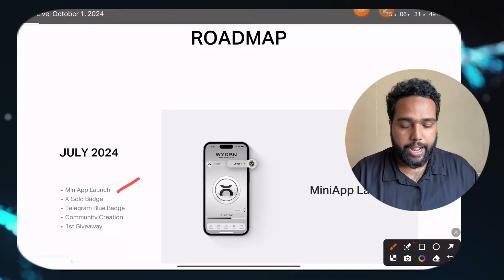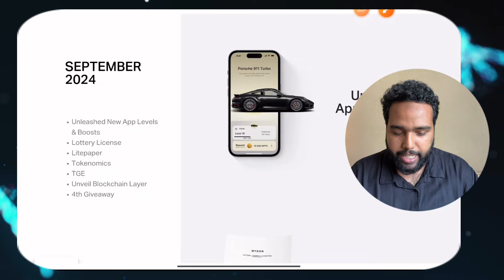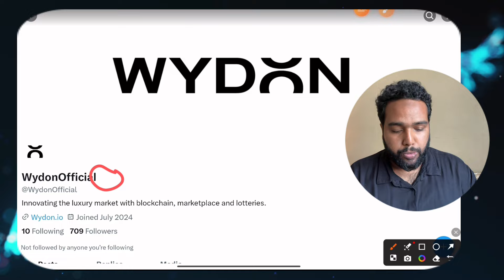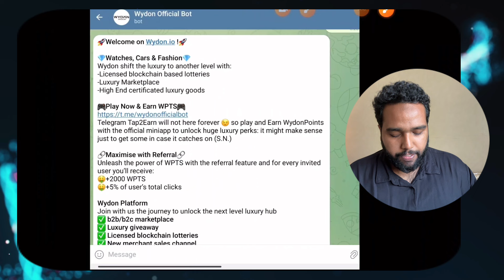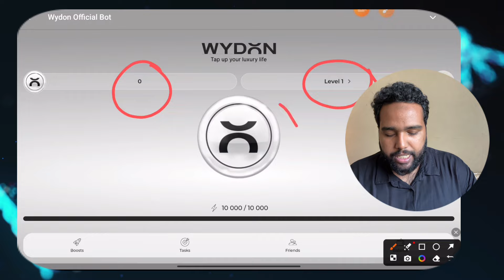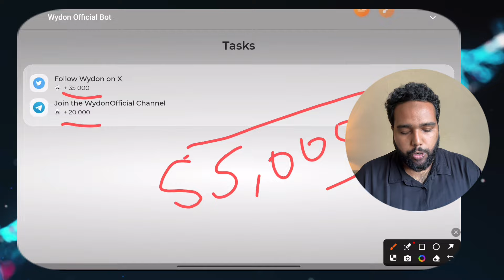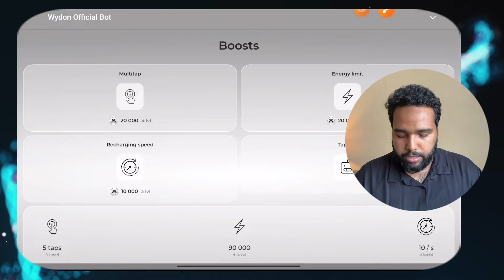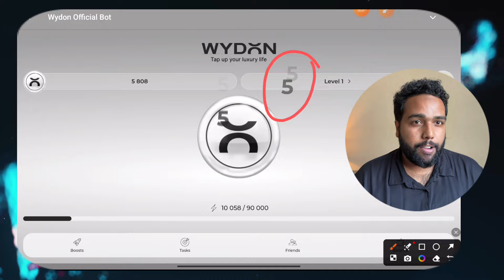Is This NEXT PIXELVERSE Bot - WYDON New Telegram Mining Bot | Crypto Tap2Earn Bot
This video is about the wydon mining bot, complete detail and regarding the listing price prediction, and I have also shared the master plan in the video. pixelverse mining board can give us higher withdrawal than the hamster combat. Watch the video to know more. ￼

if You want a detailed video comment down